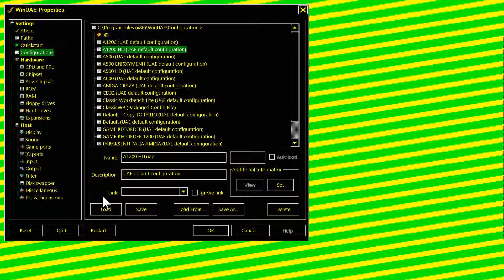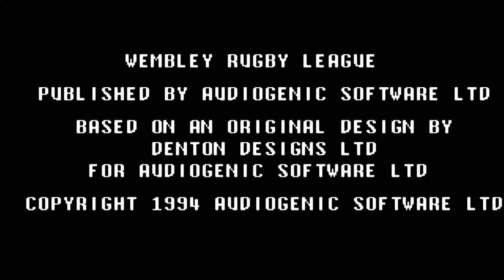AMIGA OCS BUT AGA PLAYED Wembley Rugby League 1994Audiogeniccr TRSi adf